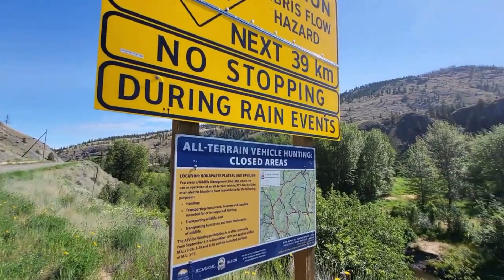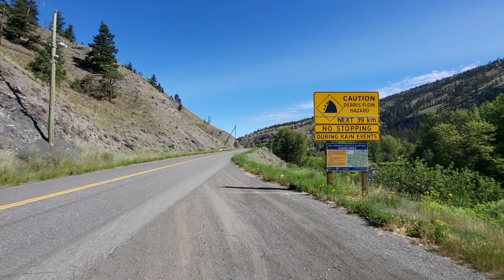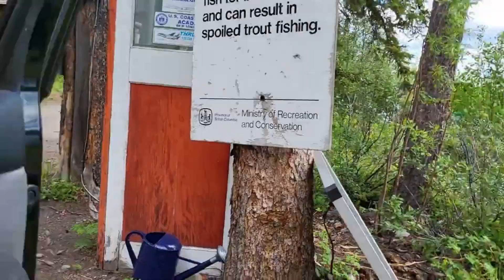Trip up high into BC interior - Hi Hium Lake - Prologue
Another show starting with this first chapter, we drive up to Cache Creek and around Loon Lake and up into the mountains just shy of a mile high altitude to Hi Hium lake. We are setting up to catch some trout! Let us know your feedback in the comments below, on your feedback on this movie.  @H2_AA